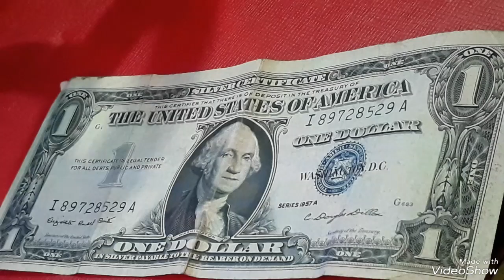$500.00 & Rare Dollar Bill Silver Certificate Series 1957A Bleue Seal#dollar#coin#coincidencias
this is rare one dollar bill from the Series 1957A. the bill features the face of the face George Washington and the back has image of great seel of the United states.it is wonderful piece of history and valuable addition to any collection. the bill is in great condition and ready to be treasured by it's new owner.